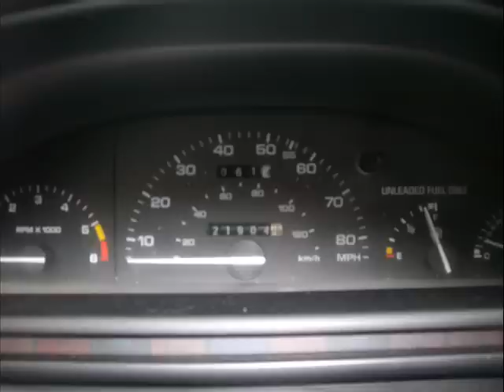Tribute to my 1989 Mercury Topaz GS (A work in progress)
DO NOT COPRIGHT THIS MUSIC. IT IS MY ORIGINAL AND IF YOU COPYRIGHT MY SONG YOU WILL GET IN TROUBLE.
This is my car, and I love it to death. I made this video to honor it, in its early stages of modification. I have huge plans for this little car.